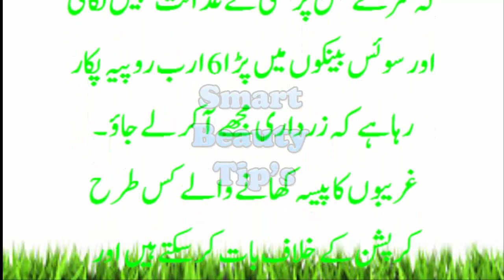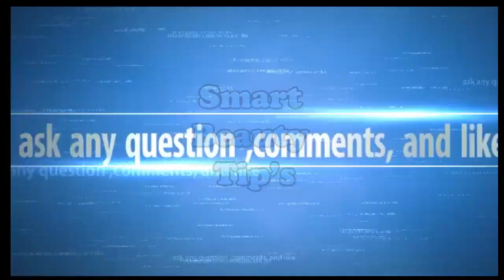PANAMA FAISLEY K BADA SHEHBAZ SHARIF KI MUSKURAHAT KA BAYAN